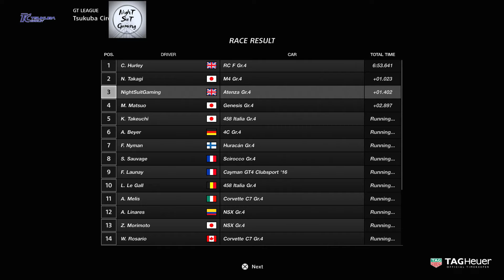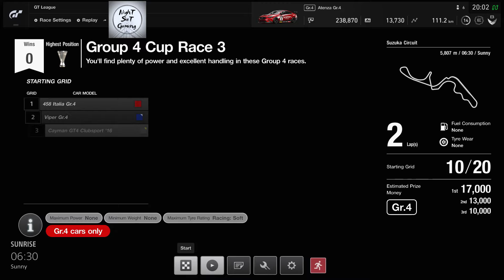Mazda Atenza Gr.4 - Gran Turismo Sport/Group 4 Cup Race | Logitech G29 | Gameplay 2 of 3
Challenging on the Group 4 Cup Race in Gran Turismo Sport – PS4 Pro 1080p 60fps.
Fist person view with the Mazda Atenza Gr.4 (393 BHP) and driving with the Logitech G29.

See you in the passenger’s seat …

Elgato Game Capture Card HD60 S - Stream and Record in 1080p60, for PlayStation 4, Xbox One & Xbox 360

Asus GL503GE-RS71 Strix Scar 15.6in FHD 120Hz Intel i5-8750H NVIDIA GTX 1050Ti 8GB DDR4 2666MHz 1TB SSHD

Acer K222HQLbd 21.5 Inch FHD Monitor, Black (TN Panel, 5 ms, DVI)

ASUS Cerberus V2 Gaming Headset with Dual-Microphone Design

Gran Turismo Sport is developed by Polyphony Digital and published by Sony Interactive Entertainment. All rights of the original work belong to those that hold them.

The products listed are the ones that I use and I won’t put anything that I haven’t tested myself.